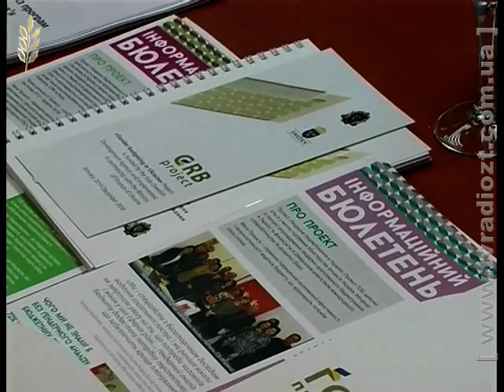Гендерне бюджетування в Україні